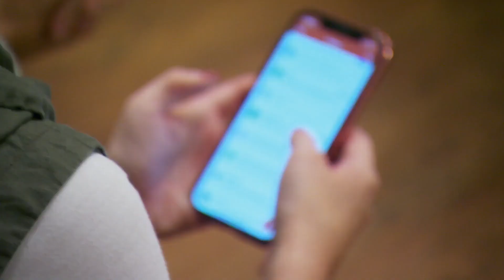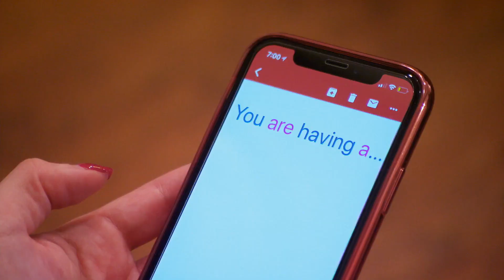Married at First Sight: Happily Ever After - Gender Reveal (S1, E4) | Lifetime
Shawniece gets sharp pains once again but isn't sure what's happening since it's still a month before her due date in this clip from Season 1, Episode 4, "Change For The Better".

“Married at First Sight: Happily Ever After” follows three couples from past seasons who have decided to stay married beyond the experiment, chronicling the daily milestones of married life – the good, the bad, and the ugly.